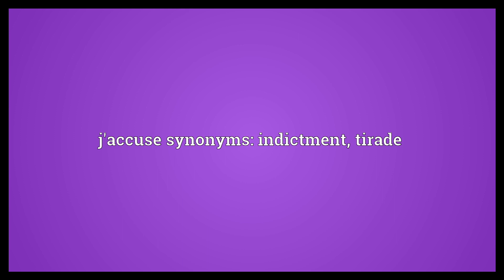J'accuse Meaning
Video shows what j'accuse means. An accusation, especially one made publicly.. j'accuse synonyms: indictment, tirade.  J'accuse Meaning. How to pronounce, definition audio dictionary. How to say j'accuse. Powered by MaryTTS, Wiktionary